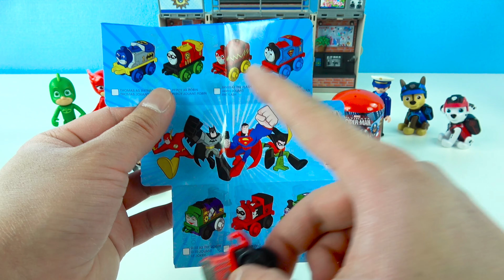PJ Masks Toys Goes To Jail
PJ Masks Toys Goes To Jail. Evil night villain Romeo prank the PJ Masks superhero team and put Owlette and Gekko in Jail.